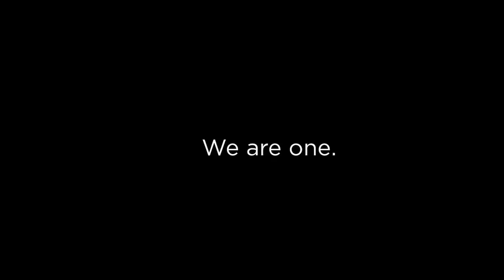OYC AIS Work sample 2016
Overview of OYC programs followed by performances and class videos of K-5 elementary programs, performance by our Middle School Chorus of Seasons of Love, and photos of classes, concerts, and community performances accompanied by Middle School Chorus singing Ache o Kwa.